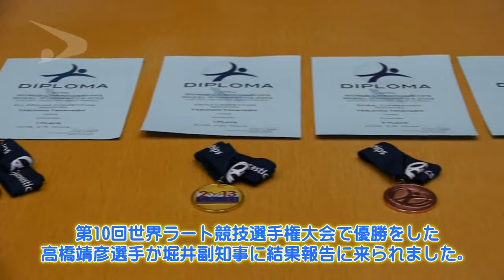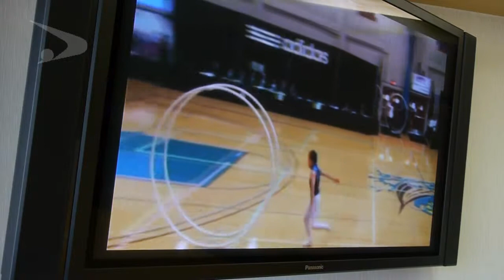平成25年8月28日「世界ラート競技選手権大会優勝報告」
第10回世界ラート競技選手権大会優勝した高橋靖彦選手が橋口副知事に報告に来られました。